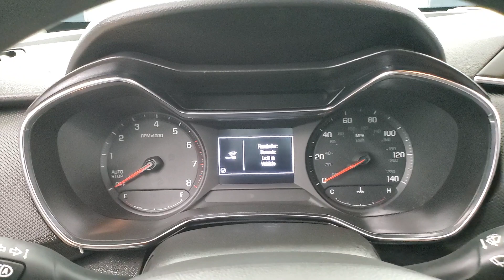2023 Chevrolet TrailBlazer LT MEDIA SCREEN BACK-UP CAMERA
STOCK# 159197
2023 Chevrolet TrailBlazer LT Sterling Gray Metallic
ONE OWNER, APPLE CARPLAY, AUTOMATIC HEADLIGHTS, AUXILARY AUDIO INPUT, BACK-UP CAMERA, BLUETOOTH CONNECTION, FOG LAMPS, HEATED FRONT SEATS, LANE KEEPING ASSIST, POWER DRIVER SEAT, POWER PASSENGER SEAT, PUSH BUTTON START, REAR PARKING AID, SIRIUS XM SATELLITE RADIO, TIRE PRESSURE MONITOR, USB, WIFI HOTSPOT, AWD, 118-POINT INSPECTION PROCESS. CARFAX One-Owner. Clean CARFAX. 26/30 City/Highway MPG